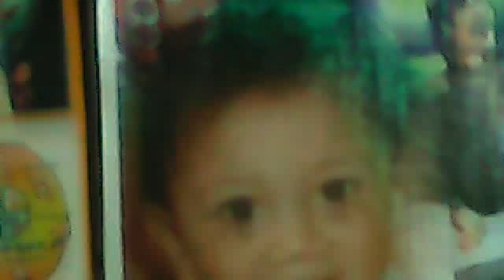a car nice